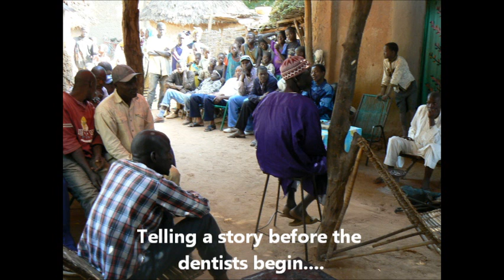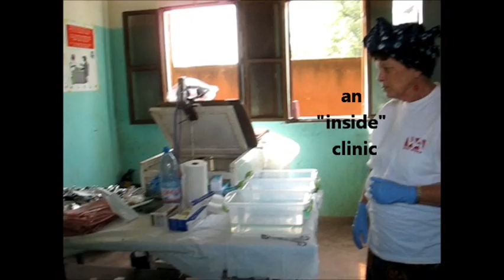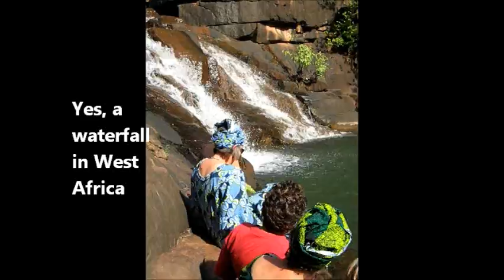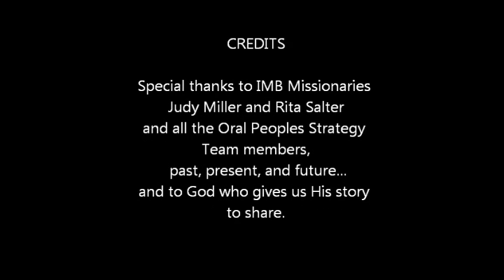Mali, West Africa movie November 2010.wmv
DBC team report